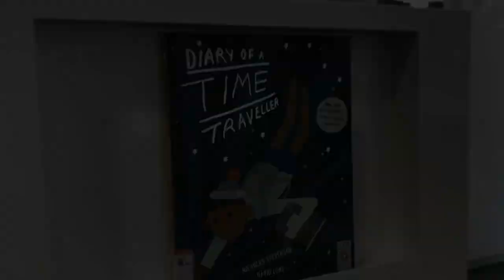Library at Harbour Front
Newly opened public library at Vivocity Singapore